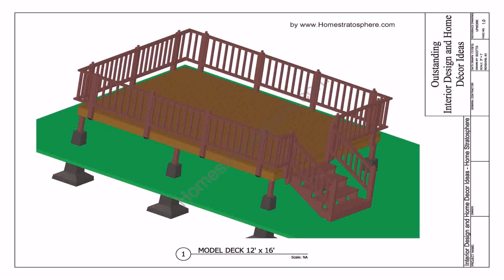12x24 Oval Pool Deck Plans